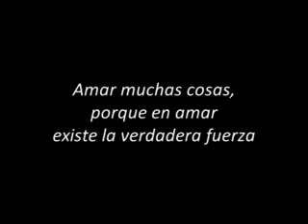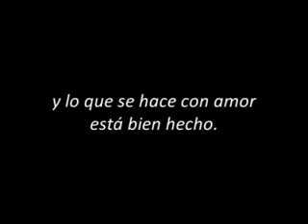Reflejos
Reflejos, exhibition by Joanna Lindén in el centro cultural la Noche de Barranco, Lima, Peru, july-august 2008.